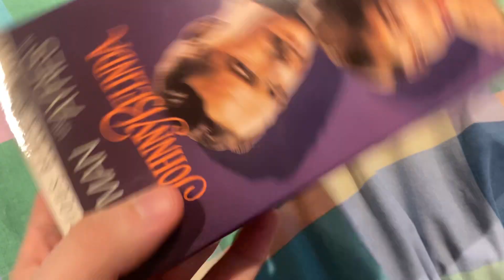VHS Update: April 18th 2024